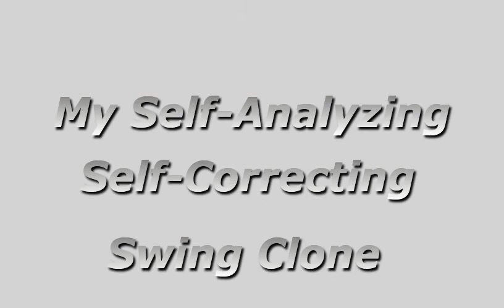SwingClone Kinect Animated Golf Lesson and Analysis of Anna Rawson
The swingclone animates the corrections to your body and club motion.  You receive a swing grade and an explanation for each swing issue.
The presentation of swing problems and their solutions is clear, precise and comprehensive.